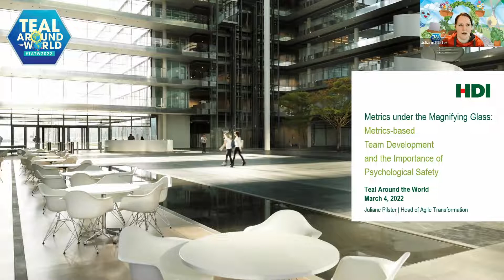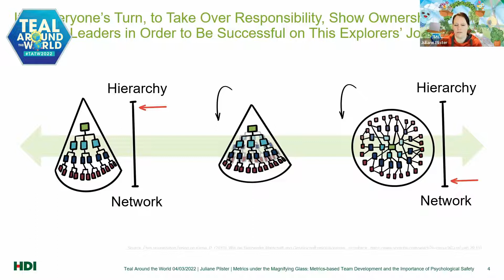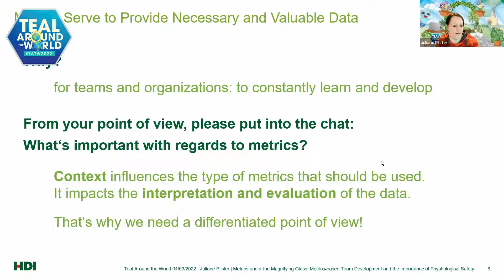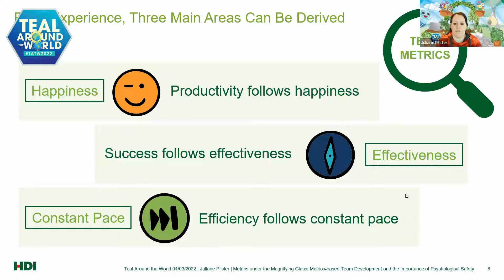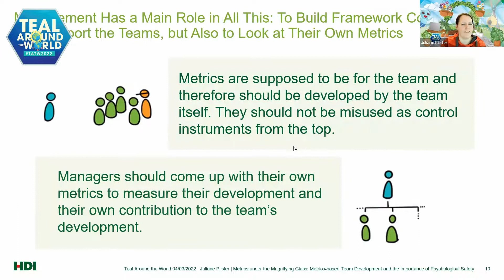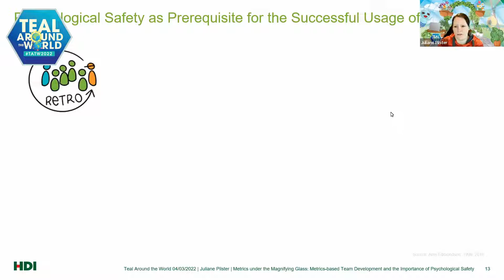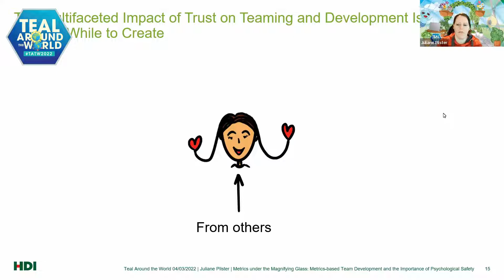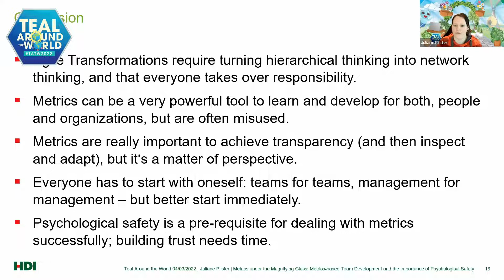TATW2022 Juliane Pilster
JULIANE PILSTER
HEAD OF AGILE TRANSFORMATION, HDI
STORYTELLER
TEAL in ORGANIZATIONS